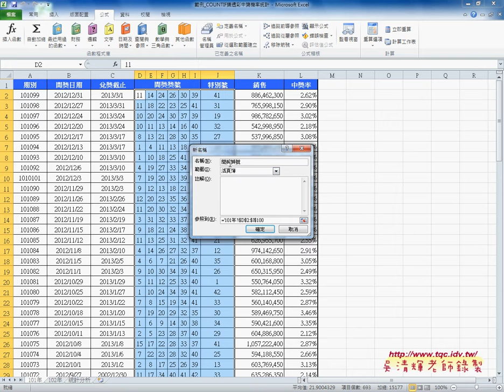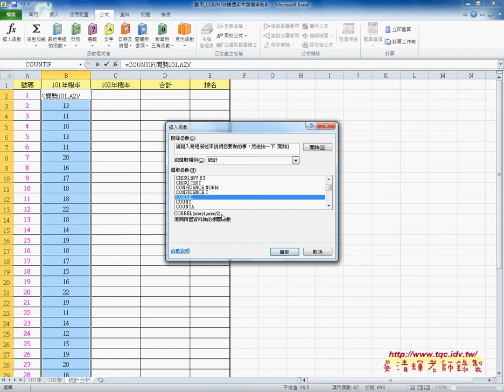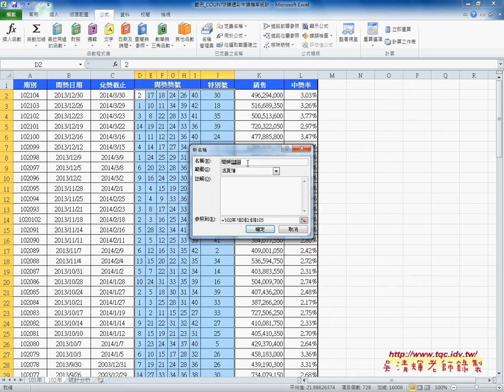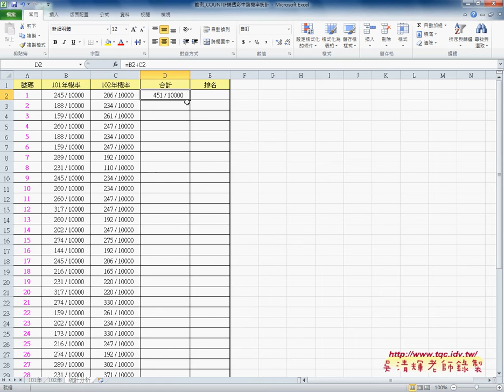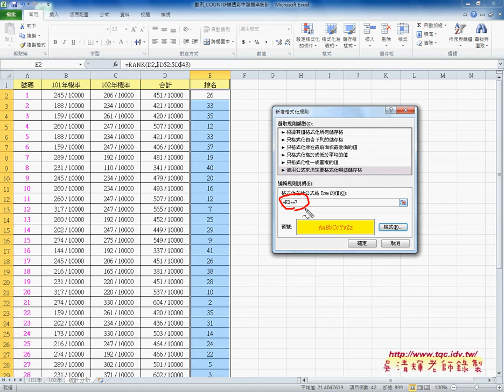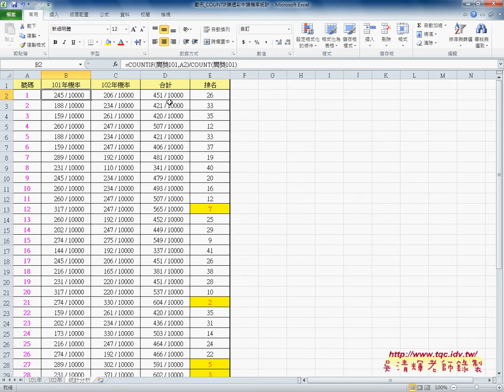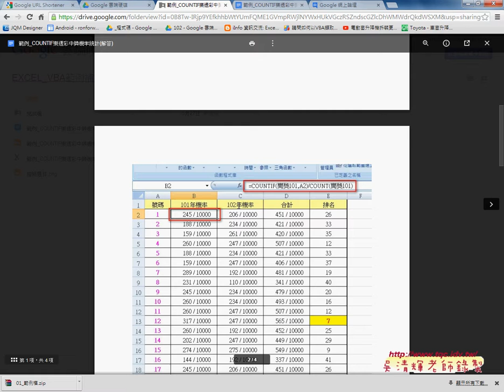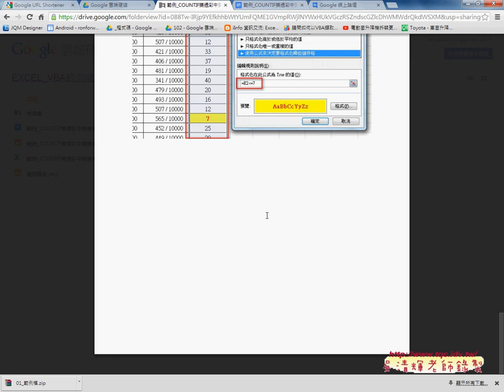範例 COUNTIF樂透彩中獎機率統計